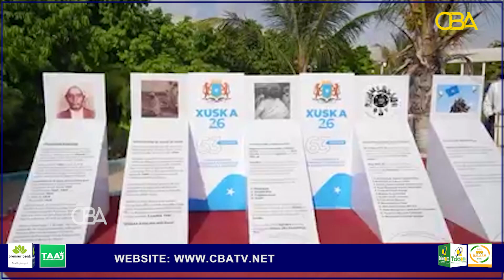Somalia President commends stability and progress in Somaliland